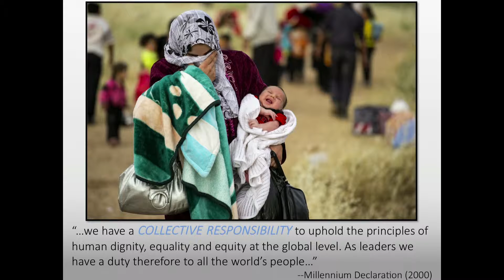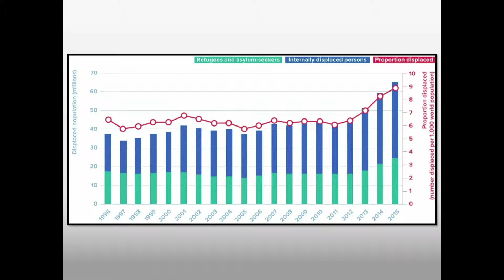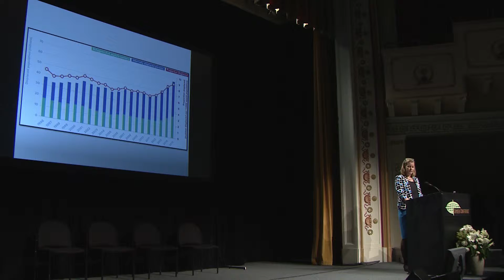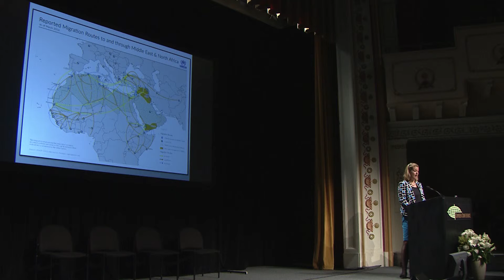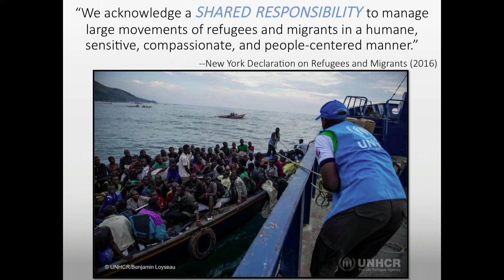2017 Camden Conference - Kelly Clements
The 2017 Camden Conference - “Refugees and Global Migration: Humanity’s Crisis” - featured lively discussions with speakers chosen for their firsthand knowledge and strong views on migrant and refugee issues. They explored the varied causes of the current international crisis and the unique challenges that come with accepting immigrants from particular countries, regions, and demographic groups. Speakers also examined the political, economic, and social consequences of population flight for the countries they have abandoned in the Middle East, Africa, and Central America. Going beyond the present crisis, conference speakers examined the factors that will likely drive migration in the coming decades - from dramatic demographic shifts to climate change, natural disasters, and ethnic, territorial, and political conflicts. And, turning the spotlight in our direction, speakers discussed the role that should be played by the United States, a country built by immigrants.

These volatile issues dominate the media today, and they will undoubtedly be unresolved in 2017, when a new administration will be in place in Washington and the next Camden Conference is convened.